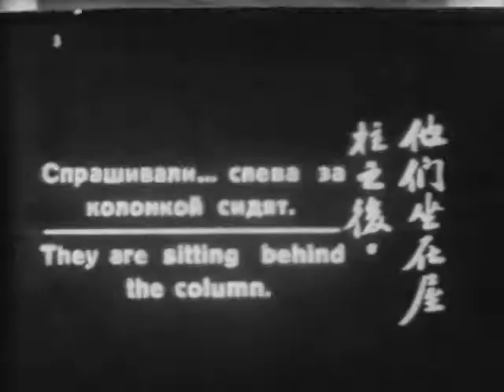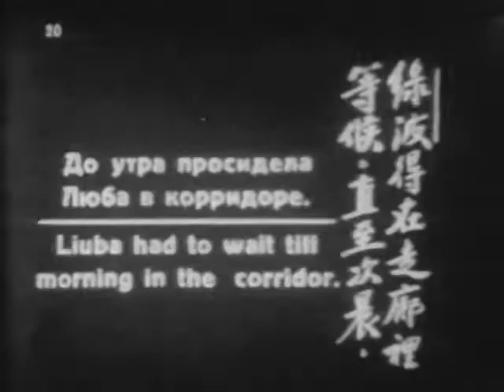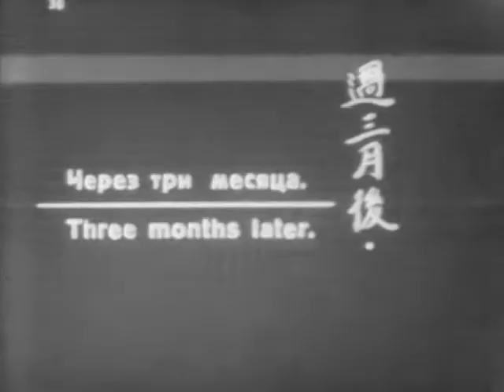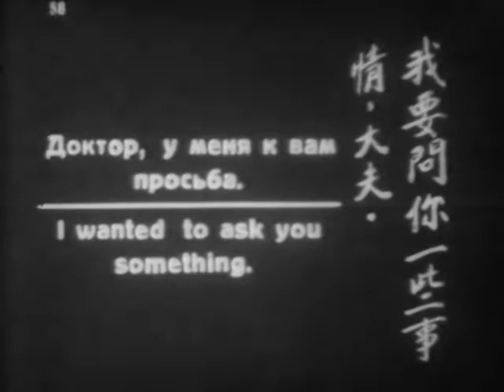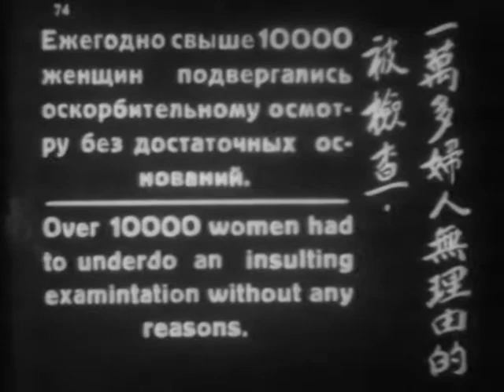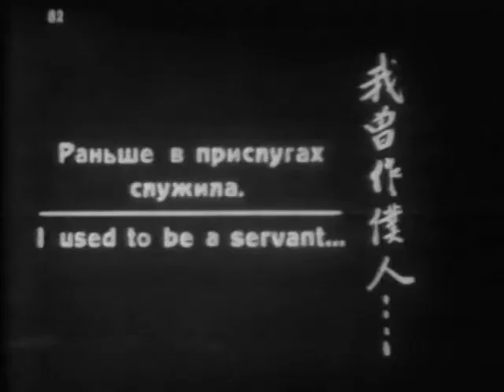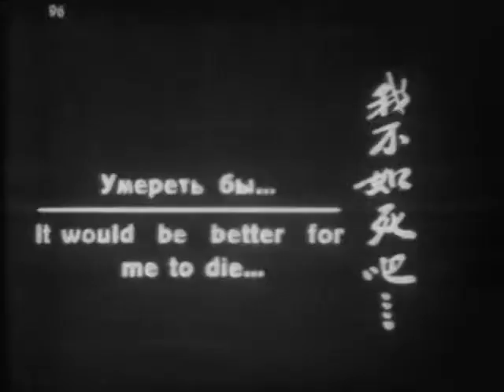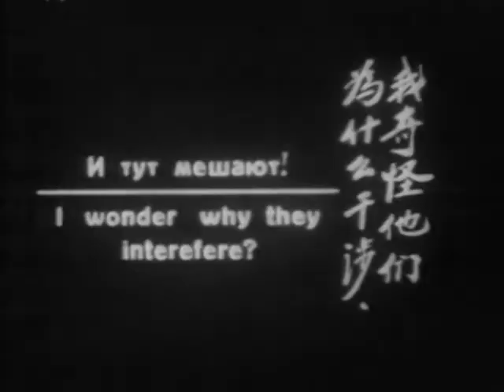Oleg Frelikh Prostitutka 1927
H "Prostitutka" του 1927 είναι μια γνήσια Μπολσεβίκικη βωβή ταινία. Ένα δυσεύρετο έργο (απο όσο γνωρίζω δεν έχει ποτέ κυκλοφορήσει εμπορικά) που είναι μοναδικό στο είδος του. Αφηγείται μια ιστορία-ταμπού, ειδικά για τους Μπολσεβίκους, ειδικά για την εποχή της, αν όχι για οποιαδήποτε εποχή όταν ειπωθεί σωστά δηλαδή, παρουσιάζοντας με ακριβή επιστημονικά και δημογραφικά στοιχεία μια πραγματικότητα ζοφερή για τη μετεπαναστατική Ρωσσία. Το φαινόμενο της πορνείας και των επιπτώσεών της στη Ρωσσική κοινωνία είναι μια διόλου κολακευτική εικόνα ενός καθεστώτος που έχει μεν εφαρμόσει τη μεγαλύτερη ανατροπή στη σύγχρονη ιστορία αλλά συγχρόνως απέτυχε στο να μη σπρώξει σε μια νέα εξαθλίωση αυτούς τους οποίους εξυπηρέτησε υποτίθεται με την ανατροπή αυτή.

Από καθαρά κινηματογραφική σκοπιά πάντως, τα αισθήματα για το τελικό αποτέλεσμα είναι αμφίρροπα. Το αρχαιότερο των επαγγελμάτων απαιτεί σα θέμα ένα πολύ λεπτό και ισορροπημένο χειρισμό για να αποφύγει ο σκηνοθέτης τα συνήθη ατοπήματα όπως πχ την υπερβάλλουσα γλαφυρότητα. Σε αυτό, πέτυχε 100%, δίνοντάς μας μια συγκλονιστική Μόσχα πέντε χρόνια μετά την επανάσταση των Μπολσεβίκων με την καθημερινή ζωή της να αναπροσαρμόζεται βίαια σε μια πρωτόγνωρη μητροπολιτική πραγματικότητα. Κάποια ερωτήματα στο τέλος μένουν βέβαια σχετικά αναπάντητα, όμως τουλάχιστον έχουν τεθεί δραματικά.

Την άλλη παγίδα όμως, που είναι η στροφή προς το διδακτισμό δεν την αποφεύγει και σε αυτό συνηγορεί η αγάπη των Σοβιετικών κινηματογραφιστών στη χρήση μικτών μέσων και η τάση τους να προσφεύγουν σε λαϊκή διδακτική. Φυσικά, υπάρχει, ας μην ξεχνάμε, η ανάγκη ενός αγράμματου κατα βάση λαού να ενημερωθεί σε ένα στοιχειώδες επίπεδο. Έτσι έχουμε στο ξεκάρφωτο σχεδόν μια διάλεξη για την πορνεία στη Σοβιετική Ένωση δια στόματος εκπροσώπου της κυβέρησης που σίγουρα είναι και πραγματική. η οποία διαταρράσει όμως τη ροή των γεγονότων γιατί τραβάει σε μάκρος.

Το ότι ένας κυριολεκτικά πρωτάρης σκηνοθέτης όπως ο Herr Oleg Frelikh καταπιάνεται με ένα απαιτητικό και απαγορευμένο θέμα σαν αυτό μας κάνει να τον κοιτάξουμε με κάποιο δέος. Στη ζωή του, τελικά, γύρισε συνολικά μόνο δύο ταινίες, και παρα τα λάθη του και τις ατέλειές του έκανε ομολογουμένως μια εξαιρετική προσέγγιση που εκτός της κινηματογραφικής της αξίας είναι και μια τεράστια πηγή άντλησης ιστορικών στοιχείων.

Άλλες δυο πρωτιές ακόμη είναι ότι το έργο ήταν η πρώτη παραγωγή των στούντιο  "Byelgoskino", ενός απο τα πιο πρωτοποριακά στούντιο της εποχής, και ότι φιγουράρει εδώ ο νεαρός Μαρκ Ντονσκόι σε μια απο τις πρώτες του κινηματογραφικές εμφανίσεις πριν αποφασίσει ότι η θέση του είναι απο την άλλη πλευρά της κάμερας!